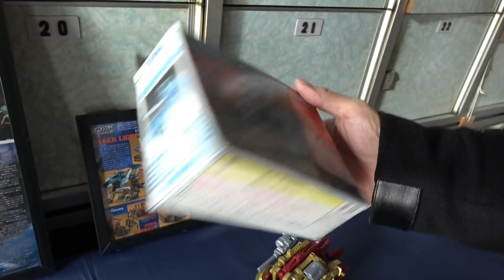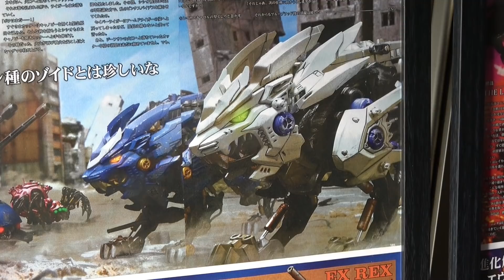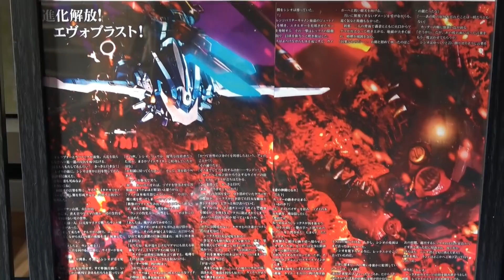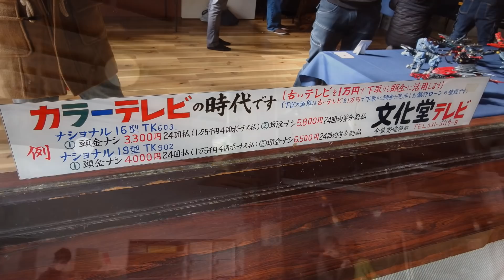公式外伝ゾイドワイルドEX-ZERO全作品展示会レポート！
小澤京介さんTwitter